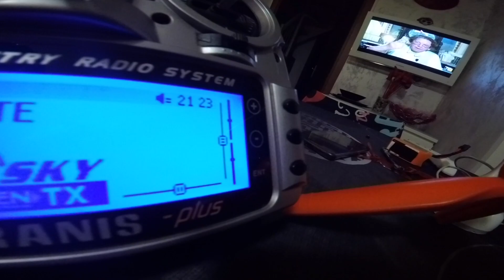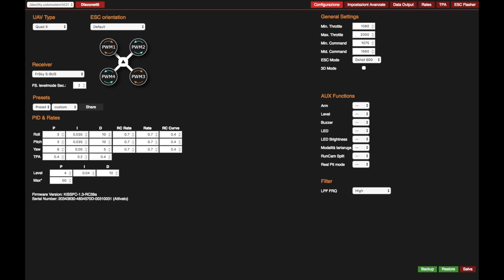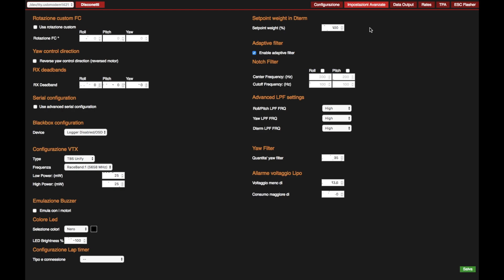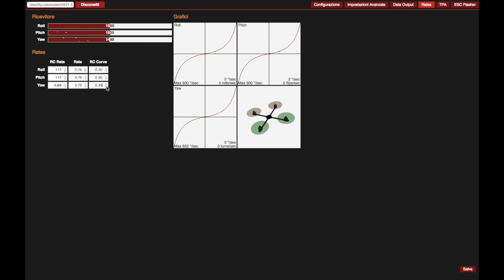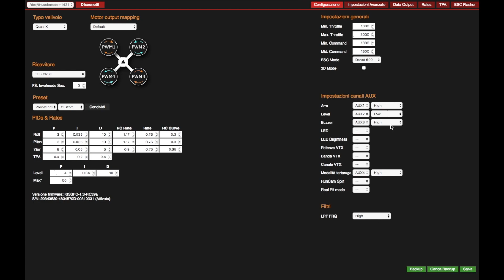KISS FC V1 1.3RC39A UPDATE - ARMATTAN CHIMERA LITE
Update kiss fc V1...I will try Saturday morning!